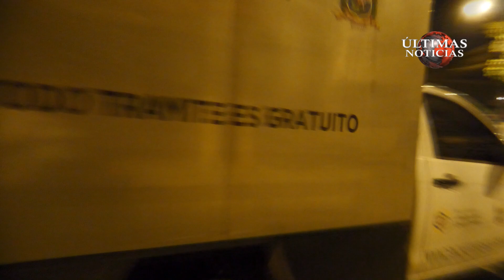MUERTO EN SAN ALEJO ULTIMAS NOTICIAS